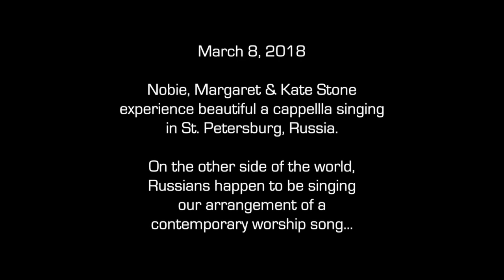Closer (Russian)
This video is about Closer (Russian)